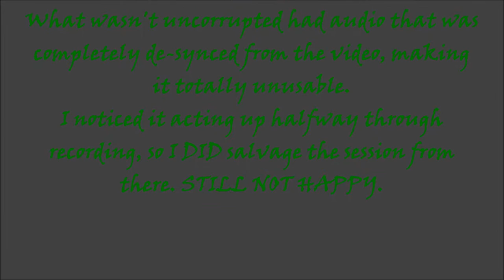Shadows of Mordor Series, Episode 35: BULLYING THE URUKS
I have a bit of fun bullying some of our favorite Uruks, and just general havoc within the ranks of Sauron's army.